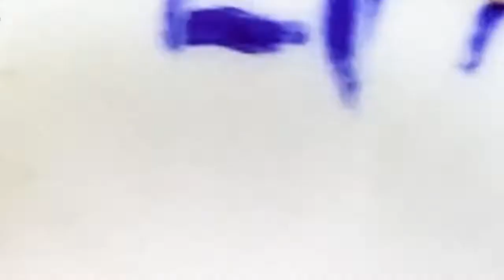اعتني ببشرة وجهك من خلال الفيديو الخاص بي​ #